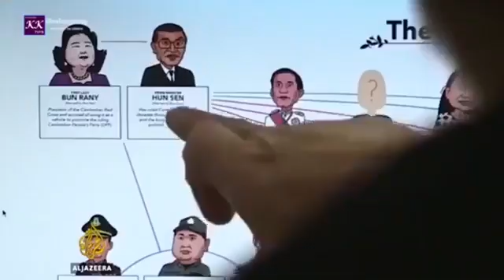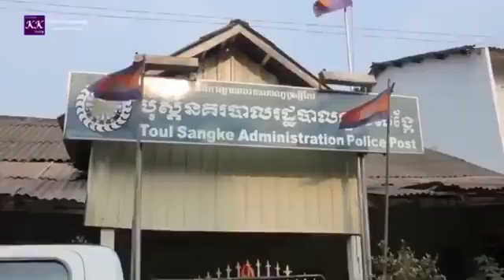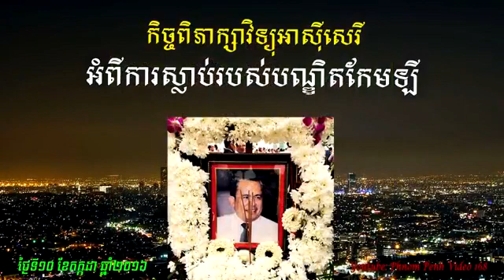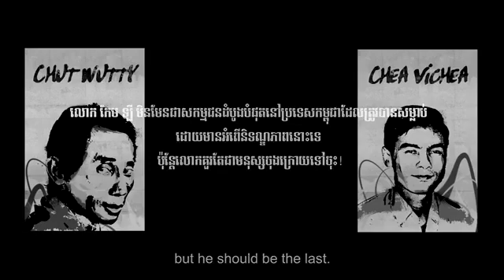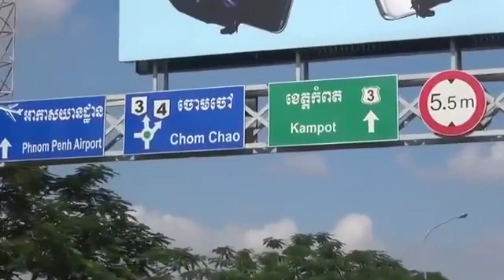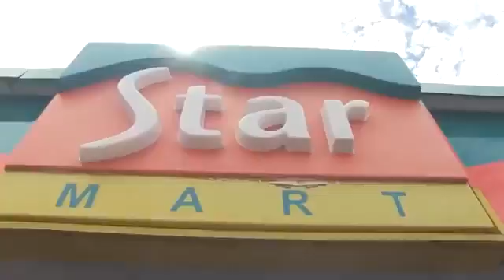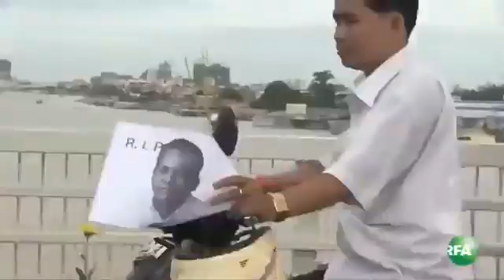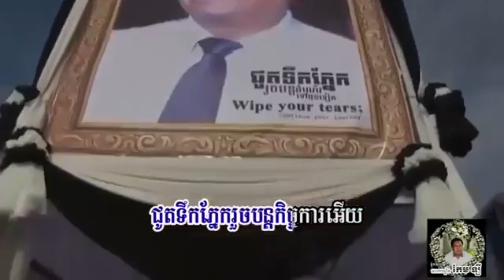Murder Dr. Kem Ley and most activists still stay in the dark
My Chanel show about situation in Cambodia and worse political of leader that consider Khmer people being enemy his family.
This channel also I hope it show what happen in Cambodia to world and then world save Khmer from worse Leader.